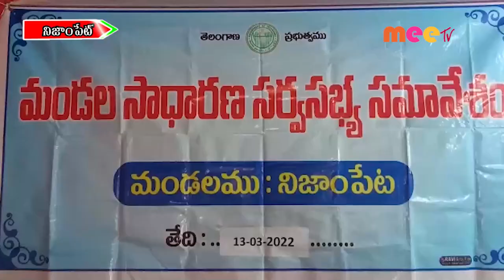నిజాంపేట్ //14.03.2022//MEE TV NEWS//